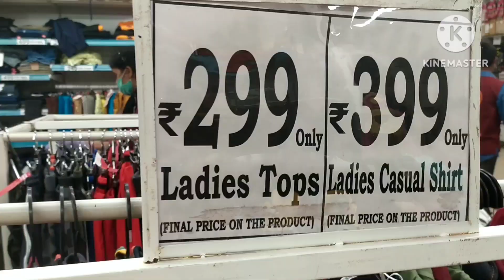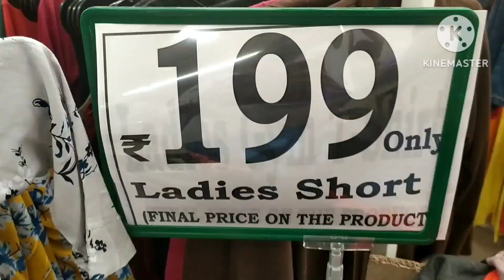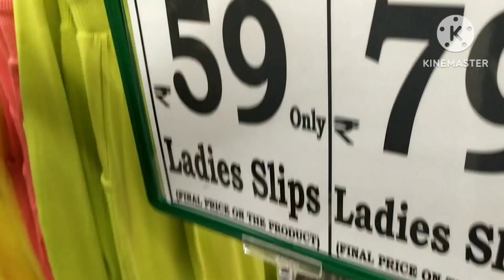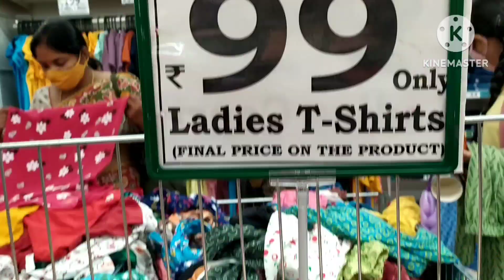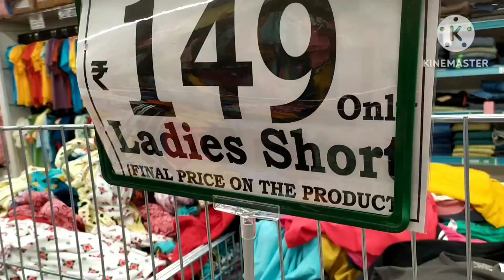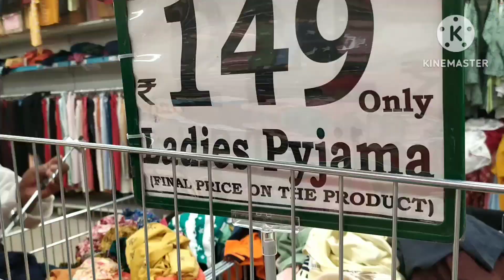D'Mart || dmart ladies ware collection / jeans,tops, shorts, t-shirts